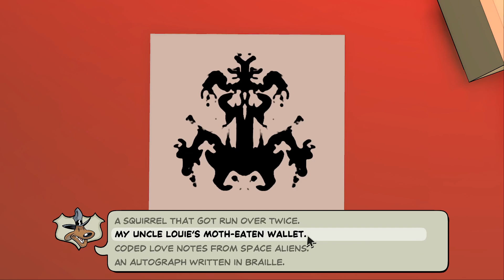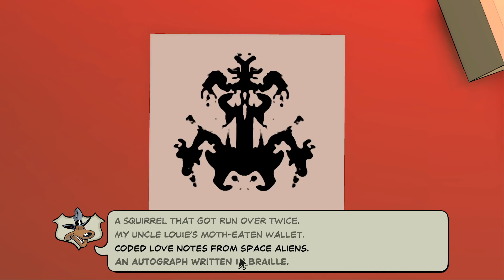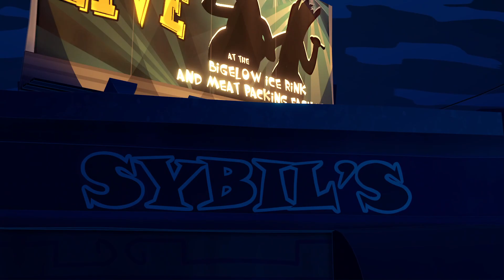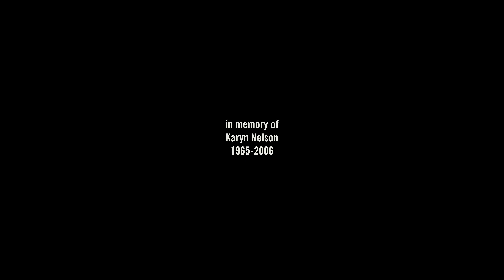(Zegjita) Sam & Max Save the World: Culture Shock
Come check it out!

Will Sam and Max save the world? Maybe.